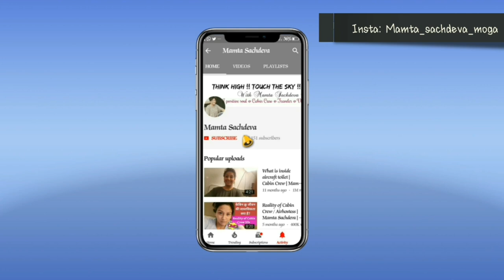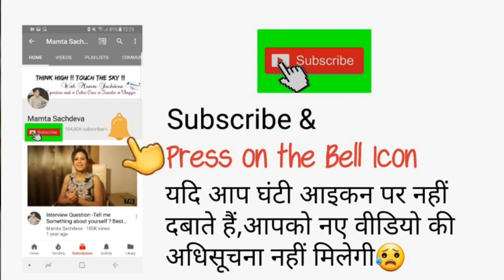Air Hostess Tattoo Rules ! Cabin Crew With Tattoo? Mamta Sachdeva